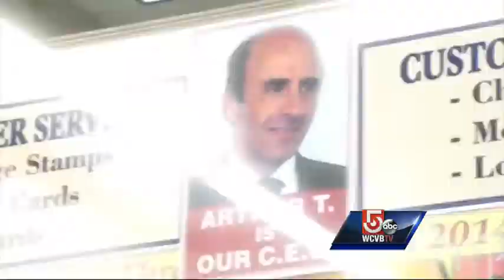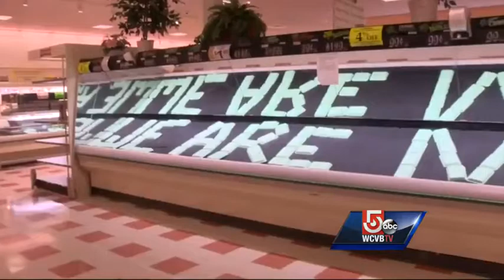Arthur T. Demoulas calls for Market Basket sale be finalized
Gov. Deval Patrick and New Hampshire Gov. Maggie Hassan say they are optimistic that an agreement will be reached to sell Market Basket to Arthur T. Demoulas.